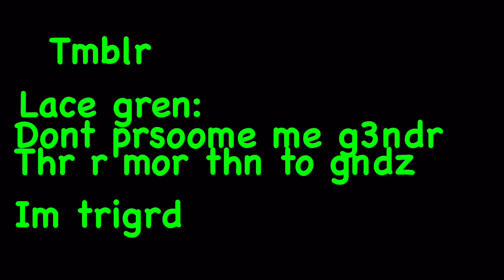THERE ARE ONLY TWO GENDERS!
Its hillary clinton, the three year old viner who invented the transatlantic slave trade, back at it again with the white privilege, enjoy your fresh Tumor 😘